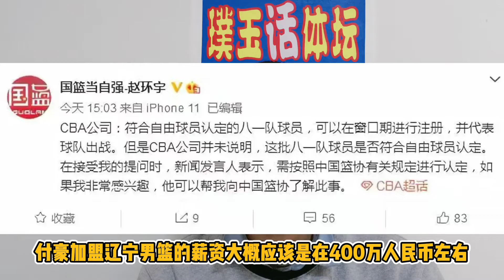付豪向媒体人透露情况，杨鸣再添强援，加盟辽篮薪资曝光